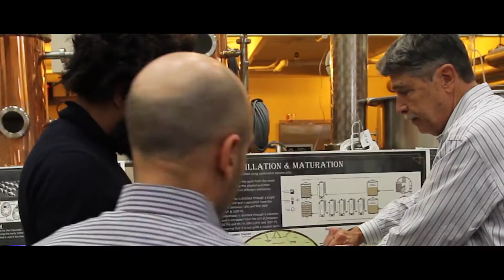Jillionaire of Major Lazer is Bacardi's 'Minister of Rum'